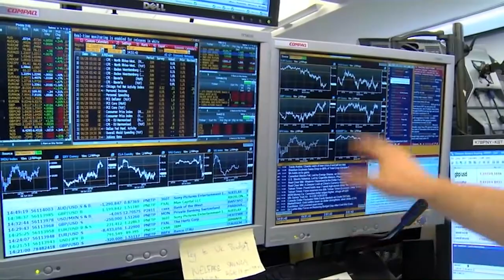El Ibex estrena mes con fuertes alzas tras los datos chinos y con MásMóvil disparado